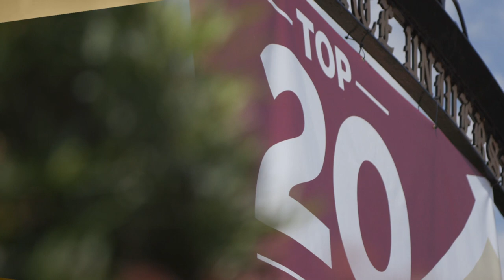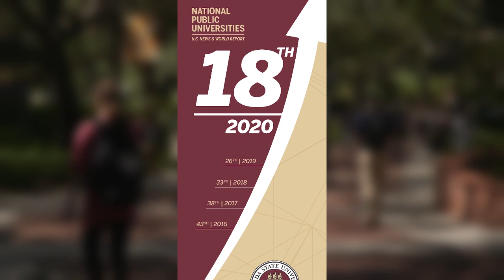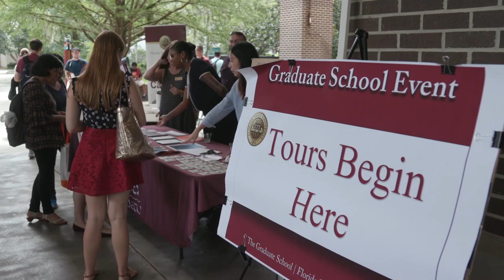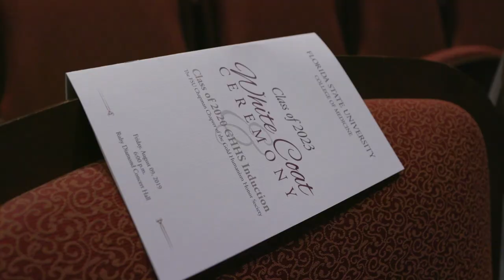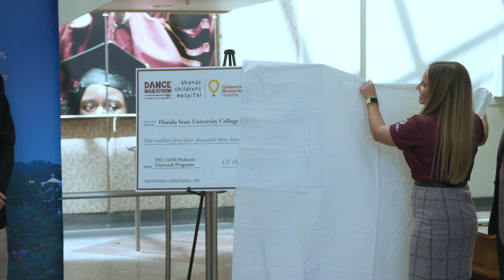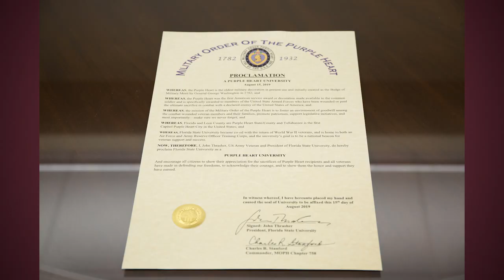FSU Headlines: September 2019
Watch the September 2019 edition of FSU Headlines to see Florida State University join the nation’s Top 20.  And, see more from Florida State University including...National soccer champs into the heart of the season, FSUPD welcomes new Chief and FSU College of Medicine students get their white coats and much more.